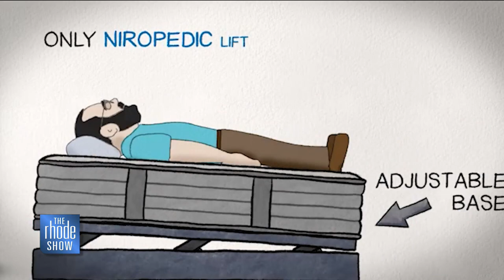Cardi’s continues longtime support of Woonasquatucket River Watershed Council